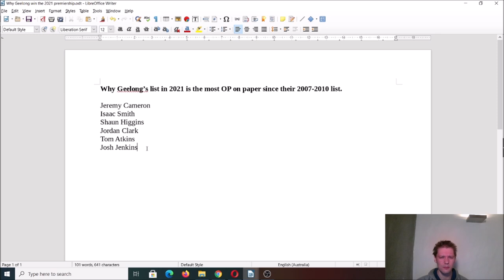Why Geelong’s list in 2021 is the most OP on paper since their 2007-2010 list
Why Geelong’s list in 2021 is the most OP (overpowered) on paper since their 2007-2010 list

If you enjoyed this video read my piece for ESPN detailing: Every AFL club's best draftee, breakout prospect and rebound contender (for 2021)